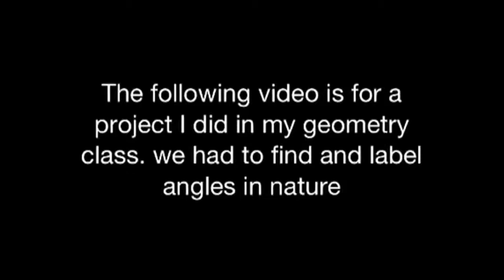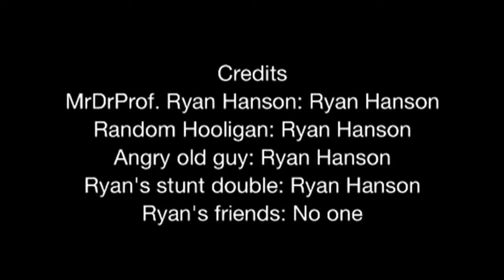Man vs Geometry: Angles in Nature (Math class project)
This is a video that I made for my geometry class. We had to make a presentation to show angles and lines in the world. I chose to make a video for my project. A lot of people requested that I put it on YouTube, so, here it is.